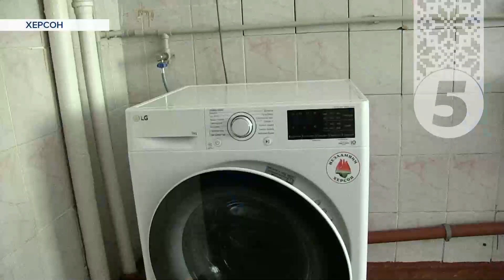⚡ Прихисток в студентському гуртожитку! В яких умовах мешкають постраждалі на Херсонщині?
У Херсоні людей, чиє житло підтопило внаслідок теракту росіян на Каховської ГЕС, тимчасово розселяють до гуртожитків. Щоб створити належні умови, волонтерські та громадські організації ремонтують приміщення та закуповують меблі та техніку. В яких умовах мешкають постраждалі, бачила наша Валентина Федорчук.

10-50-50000 - будь-яка сума має значення.
Разом переможемо!
Слава Україні!